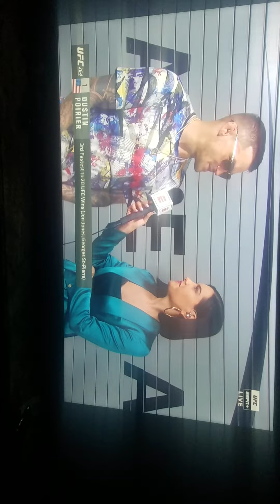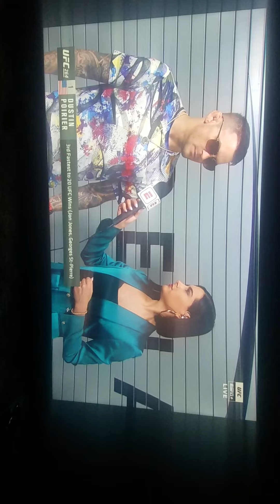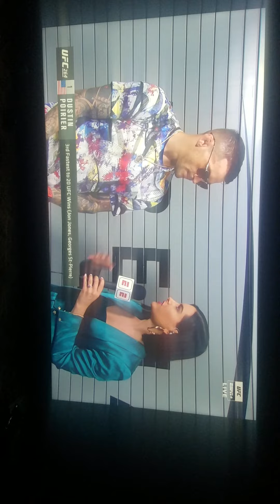Dustin Poitier interview after the ufc 264 fight